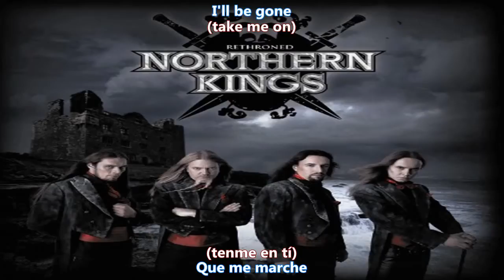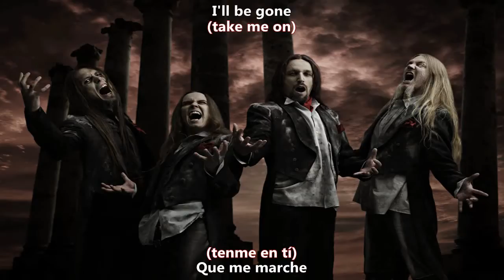Northerns Kings Take On Me (A-Ha Cover) Lyrics Sub Español HD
Band: Northern Kings

Álbum: Rethroned

Año: 2008

Genero: Symphonic Metal

Pais: Finlandia